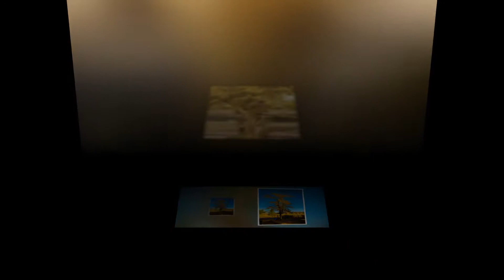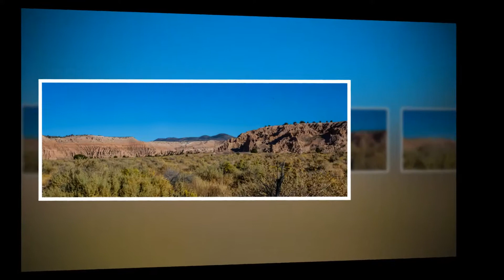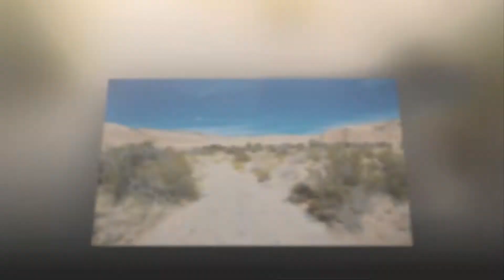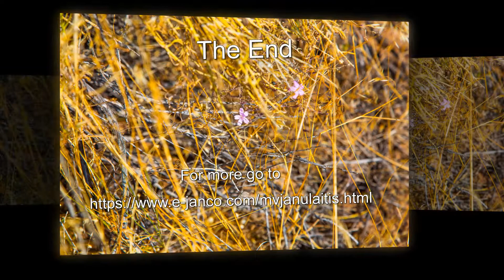Cathedral Gorge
Cathedral Gorge State Park is located in a long, narrow valley in southeastern Nevada, where erosion has carved dramatic and unique patterns in the soft bentonite clay. The park’s beauty began with explosive volcanic activity that, with each eruption, deposited layers of ash hundreds of feet thick. Great walking trails abound for exploring the cave-like formations and cathedral-like spires that are the result of geologic processes from tens of millions of years ago.